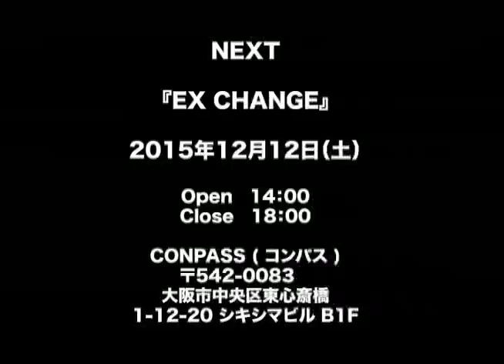2015.10.17 - EX CHANGE - RIKAKO（granadilla）・5rak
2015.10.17 - EX CHANGE - RIKAKO（granadilla）・5rak

コレオグラファーショー
イベントEX CHANGE
参加募集中！

詳しい参加内容に関しましてはお気軽にご連絡ください。